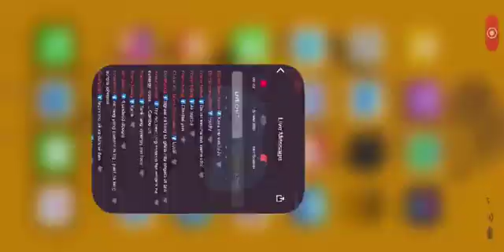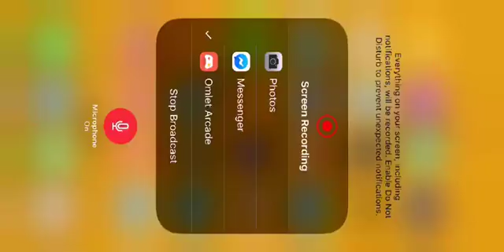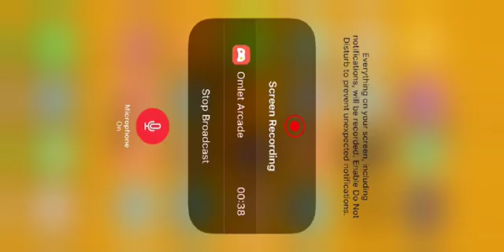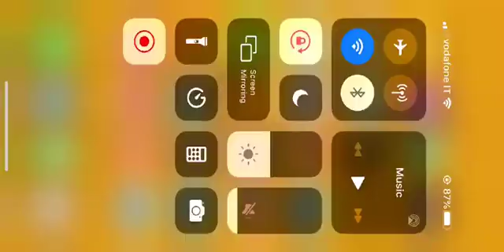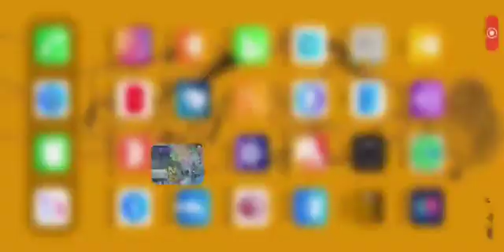AKOSI DOGIE 2020 NA MALAMIG PAREN - MOBILE LEGENDS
Credits to Akosi Dogie Facebook Page